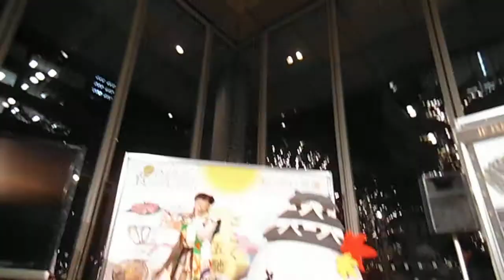DSCF1798兵庫県姫路市ＰＲしろまるひめ体操20131028丸ビル